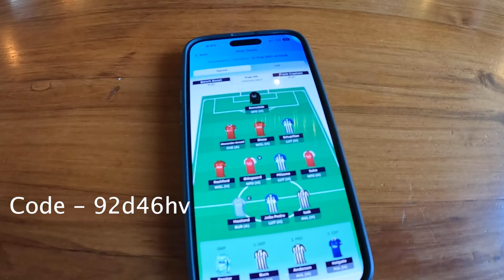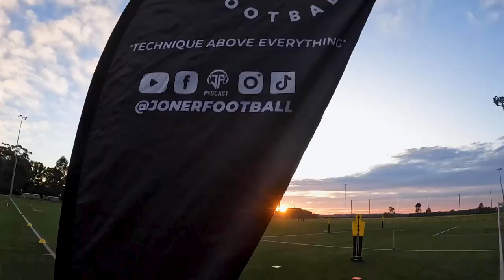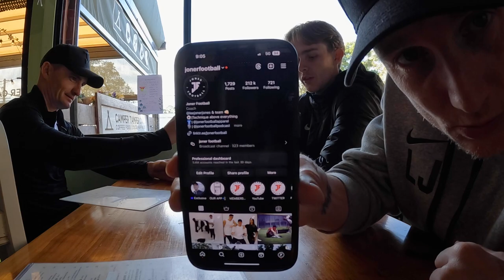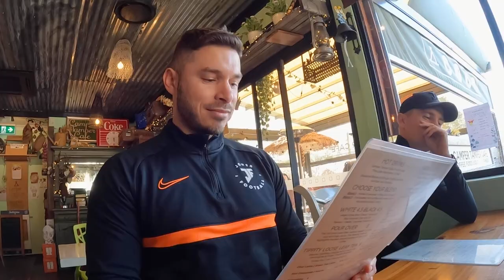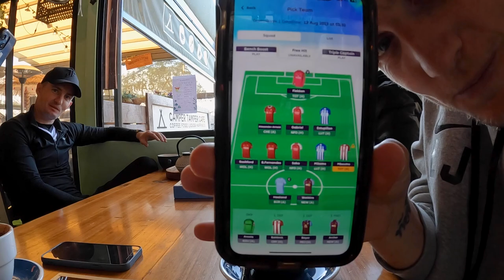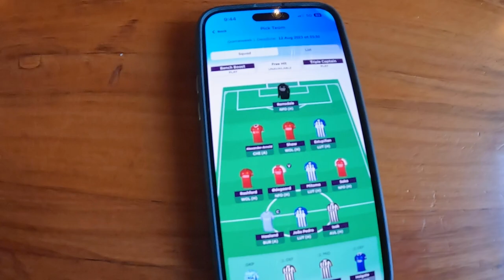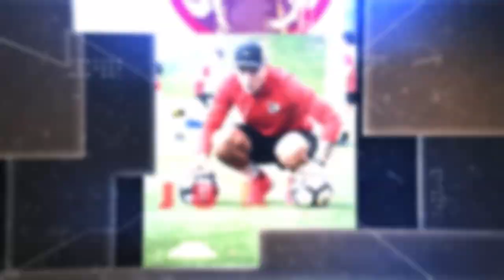COACHING TWO FEMALE PROFESSIONALS | Joner Football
Today I coached 2 female professionals and will also show you guys a behind the scenes with our coaching staff. Love these style videos. Let me know that you think?